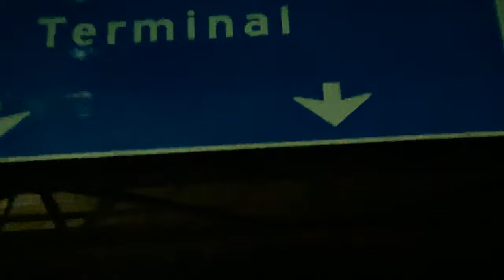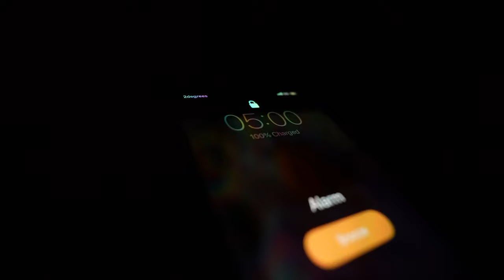I Spent $6000 on New Camera To Film Trout 😳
I have under invested in this channel for a couple years now so i have made a significant upgrade to my camera gear. hope fully it shows in the videos coming up over the new season.
After picking up the new camera in Auckland i headed to the airport where i stealth camped in the parking lot.  A very early flight had me landing in Queenstown where lance from @FISHTHEDRIFTNZ picked me up and we headed for The Highcountry to Hatch a plan for opening weekend lining up behind Giant trout.

Best Orvis Boots

The Gear I use:
The Glasses
The Big awesome camera
The sick new lens
The Go Pro
Under water go pro

The rods:
Dry fly Line
Nymphing FLY Line
Switch rod
The reels:
Nymphing/dry fly
Salt water

TDHMPYNNXCNGWVIT
OAFWNJRC9X1CPJRA
EYITXATR9MCU9Y4T